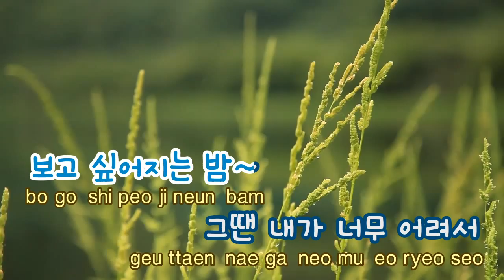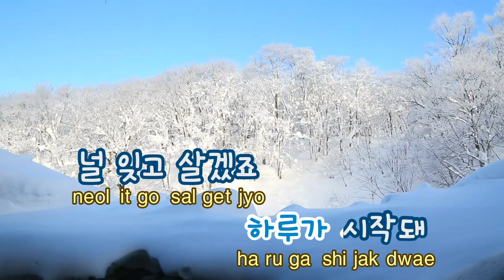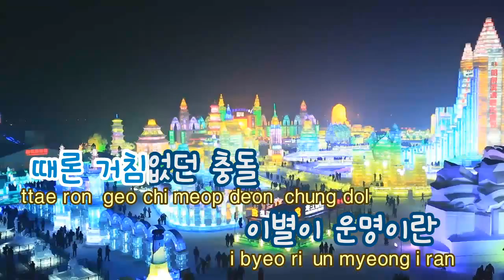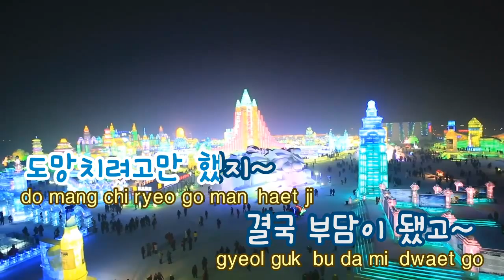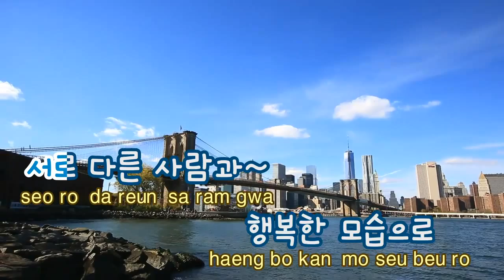[TJ노래방] 사랑먼지 - 빅뱅(BIGBANG) / TJ Karaoke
Love Dust -- BIGBANG -- Karaoke Song NO. 35070
사랑먼지 -- 빅뱅 -- TJ노래방 곡번호 35070

▶ ZillerSong Mobile : Android/IOS
▶ K-POP STAR Global Package : Android/IOS
▶ TJ TV Karaoke (Korean ONLY) : KT OllehTV , LG U+TV, SK BTV